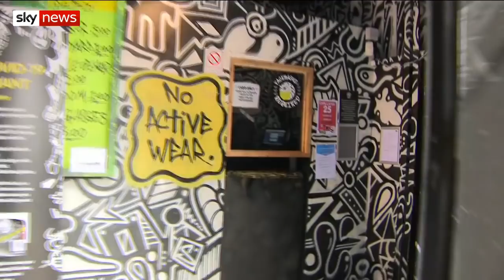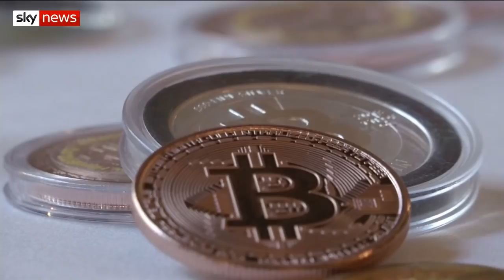Sky News Breakfast: PM urges caution as lockdown restrictions ease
On the Sky News Breakfast menu for Monday.

- "A heavy dose of caution" is the Prime Minister's warning as hospitality venues re-open amid concerns about the Indian COVID variant.

- Another night of violence in the Middle East, as Israel carries out a series of airstrikes on Gaza City, following rocket attacks by Palestinian militants.

-  The Royal Family is asking anyone to plant a tree to mark the Queen's Platinum Jubilee.

and download our apps